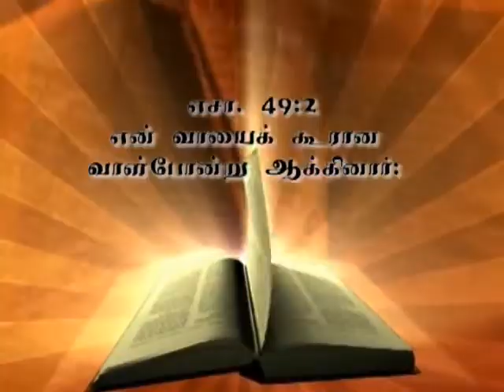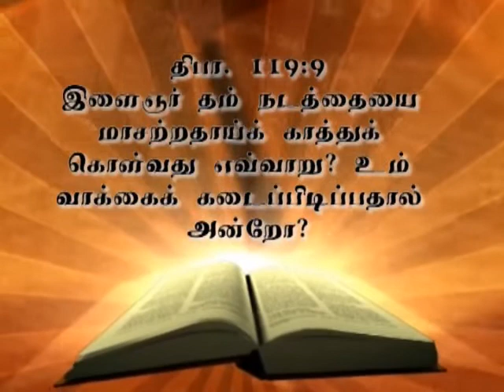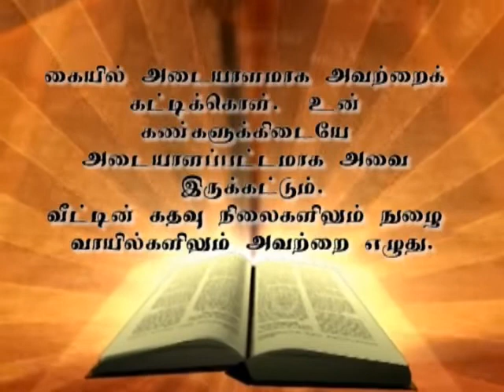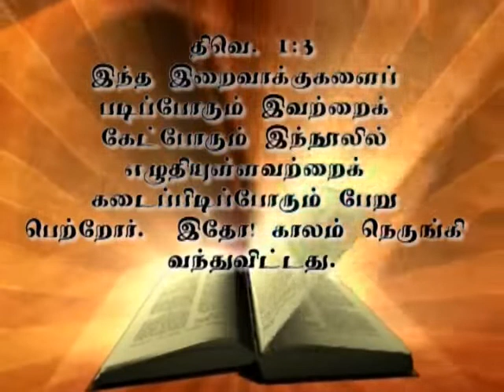035 | Msg | "இறைவார்த்தை" | Sr.Marie Therese | mp4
இறைவார்த்தை, Word of God

In the beginning was the Word, and the Word was with God, and the Word was God. He was in the beginning with God. All things came into being through him, and without him not one thing came into being. What has come into being in him was life, and the life was the light of all people. The light shines in the darkness, and the darkness did not overcome it. [John 1:1-5]
And the Word became flesh and lived among us, and we have seen his glory, the glory as of a father's only son, full of grace and truth. [John 1:14]
Indeed, the word of God is living and active, sharper than any two-edged sword, piercing until it divides soul from spirit, joints from marrow; it is able to judge the thoughts and intentions of the heart. And before him no creature is hidden, but all are naked and laid bare to the eyes of the one to whom we must render an account. [Hebrews 4:12,13] Thank you for viewing. Jesus bless you.